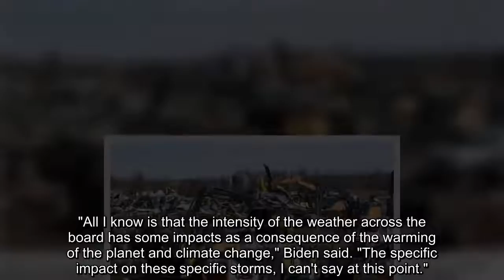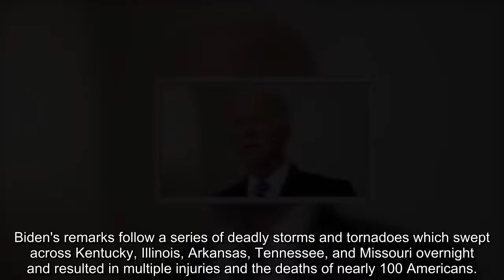Biden uses tornado tragedy to push climate agenda, suggests storms are ‘consequence of the warming’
President Biden on Saturday addressed the fatal weather that ravaged parts of Kentucky, Illinois, and Tennessee and used the tragedy to further his own beliefs on climate change.